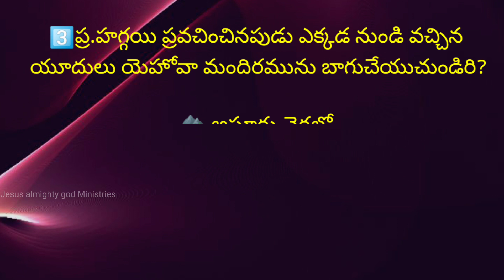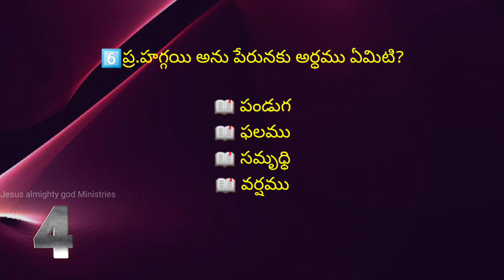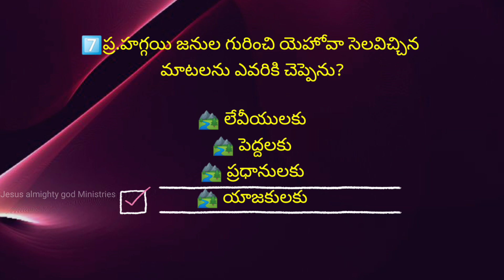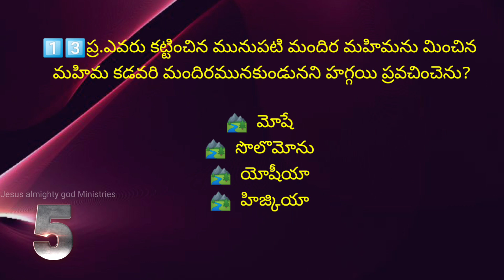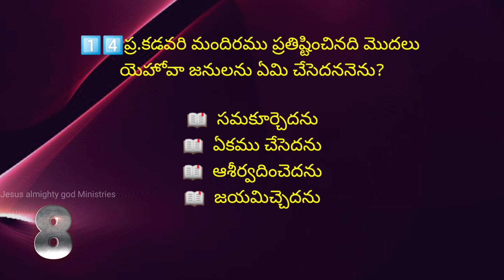అంశము: హగ్గయి గ్రంధము -వివరణ